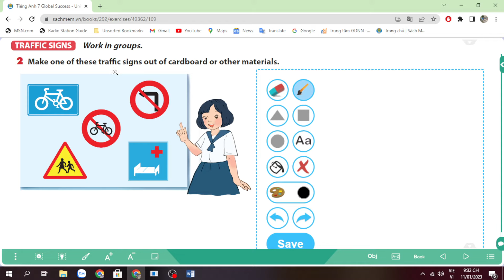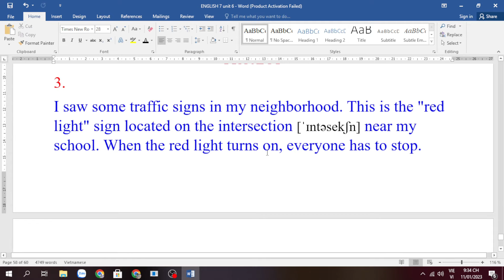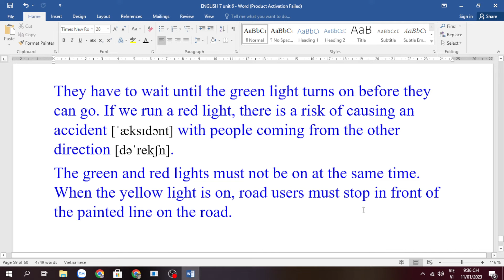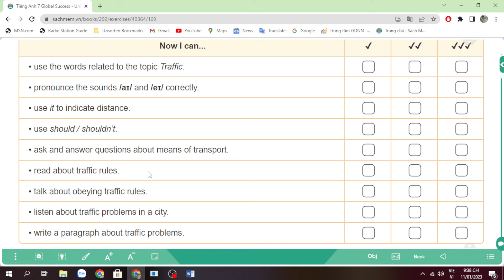Tiếng Anh lớp 7 (sách mới) Global success Unit 7 Project